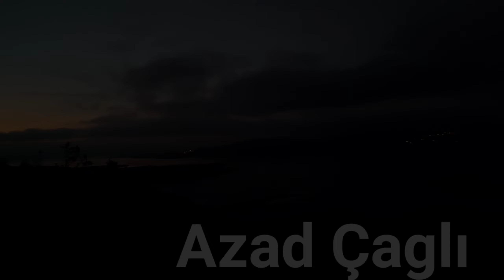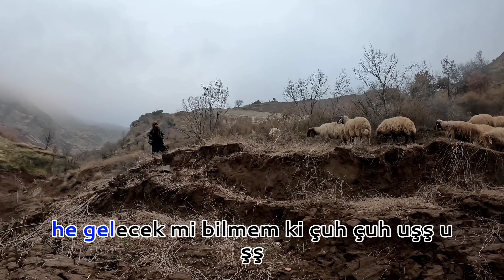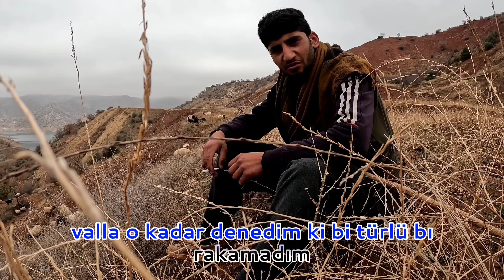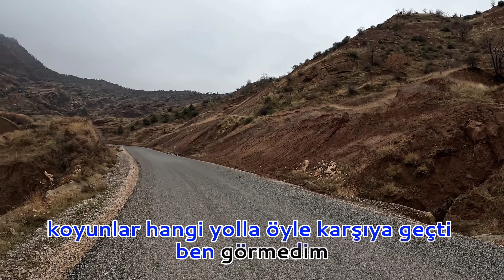DAĞDA KÖPEKLER KAPIŞTI | KURT İZİNE TAKİP ~ KÖPEKLER ARIYOR !!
köpek dövüşü, köpek kavgası, köpek dövüşü 2023 , çoban köpek ve kurt , koyun ve köpek,